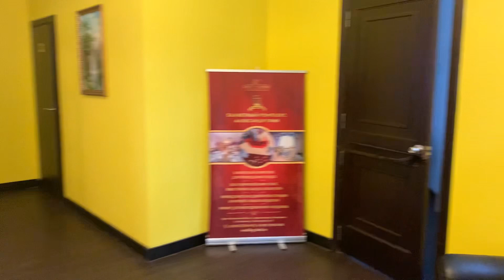Банкетный зал Александр Грин в форме корабля с алыми парусами. Обзор свадебного ревизорро.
Свадебный и Event Ревизорро - Это удобный онлайн видео - сервис по подбору площадки на ваше мероприятие и праздник.

Более 350 подробных обзоров на площадки Москвы, Подмосковья, России от эксперта в области организации праздников и ресторанного критика Валентины Ковердяевой на которых вы можете провести: свадьбу, юбилей, день рождения, бизнес мероприятие, развлекательный корпоратив и другие.

Какие площадки вы найдете на канале:
 ⁃ Рестораны и кафе
 ⁃ Банкетные залы
 ⁃ Лофты
 ⁃ Отели
 ⁃ Загородные базы отдыха
 ⁃ Шатры
 ⁃ Веранды
 ⁃ Конференц залы
 ⁃ Концертные площадки

Я знаю как решить ваш вопрос по подбору площадки и найти лучший вариант за 3 дня!

Свяжитесь со мной и оставьте заявку на подбор площадки для вашего праздника и я лично займусь этим вопросом.

Переходите в канал в Telegram, где я рассказываю все о праздниках и подготовки к ним: